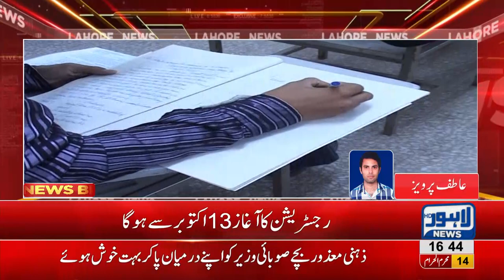Punjab Examination Commission released schedule for registration of fifth and eighth grade